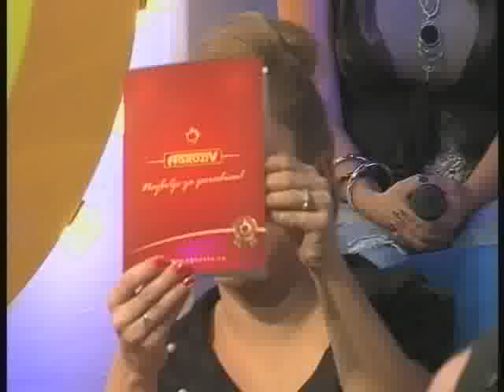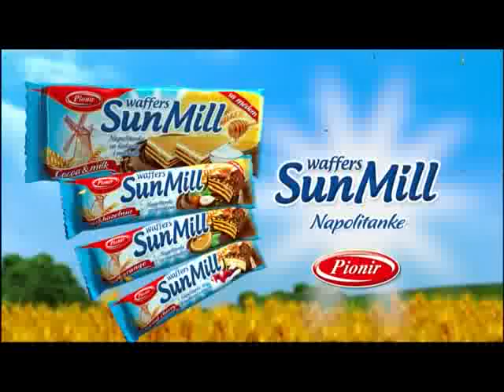Talk Show 490 5